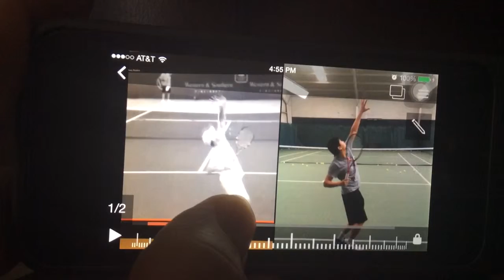Winny serve 2